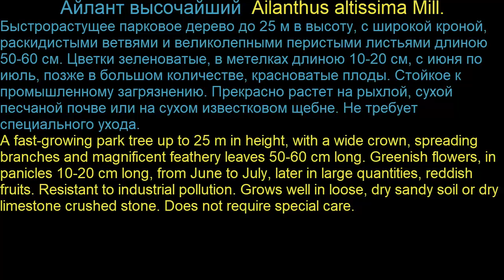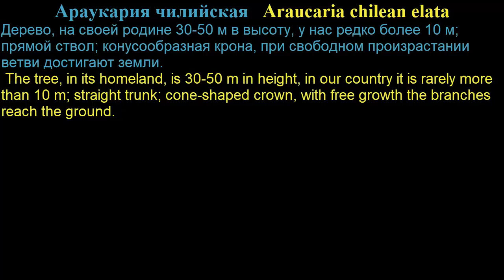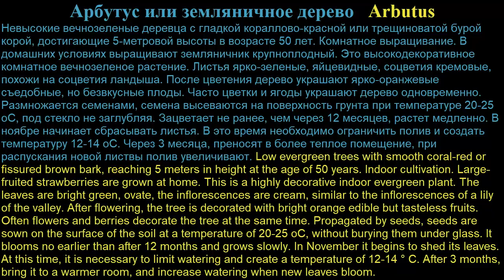растения10 Deciduous plants10